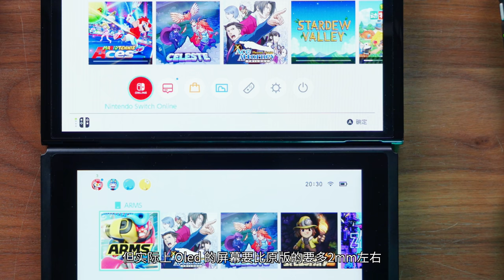【开箱】Switch OLED 来了！全面了解！屏幕提升有多大？｜小宁子